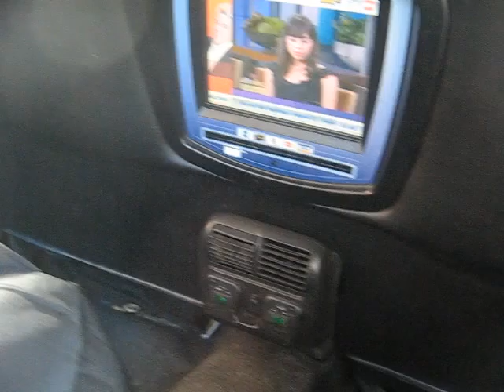52. dans un taxi new yorkais MVI_2003.AVI